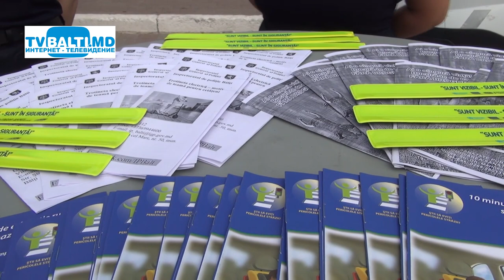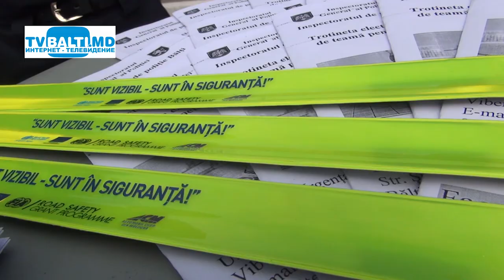Информационная кампания о безопасной езде на самокате и велосипеде 09 06 23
( Инспекторат Полиции Бельц проводит Информационную кампанию о безопасном движении на велосипеде и самокате,где сотрудники полиции объясняют,что как должен быть экипирован велосипедист и о том,что по улице Индепенденций запрещен проезд на велосипеде и самокате,т.к это считается пешеходная зона,но этих правил придерживаются не все участники дорожного движения.)